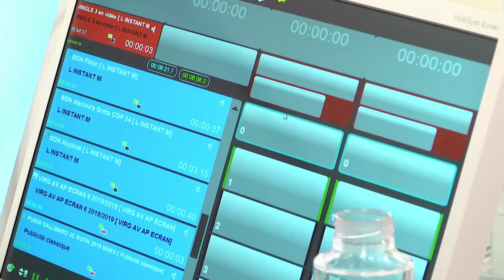Comment médiatiser l’autisme ?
Comment parler d'autisme dans les médias? C'est l'enjeu de ce nouveau "magazine de la différence", fondé par la journaliste et présidente de SOS Autisme France.

L'Instant M par Sonia Devillers (9h40 - 2 Avril 2019 - Olivia Cattan)